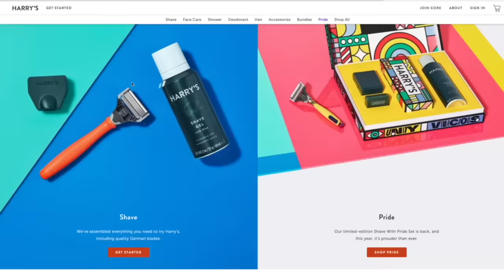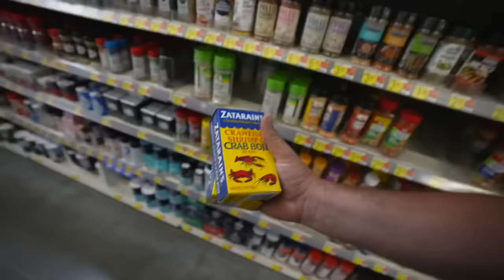Trapping CRAWFISH at the ABANDONED RANCH!!! (Catch Clean Cook)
Redeem a Harry’s Trial Set for just $3 when you go